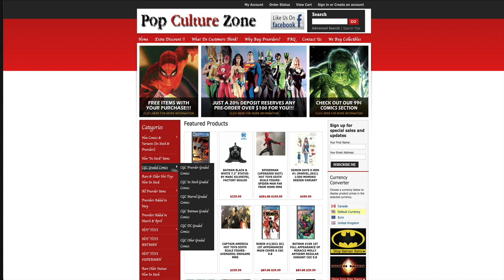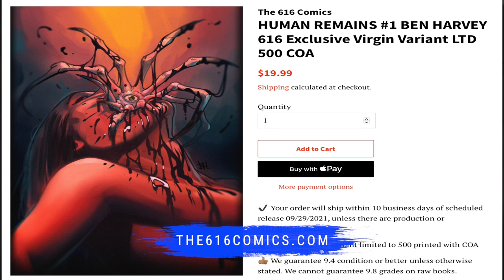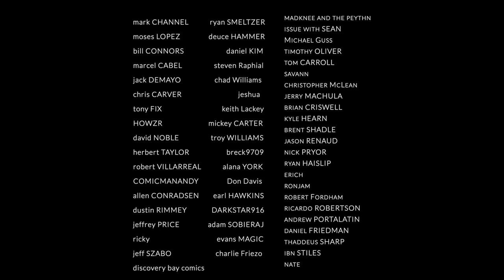Best Comic Books for Final Order Cutoff 9/6/21